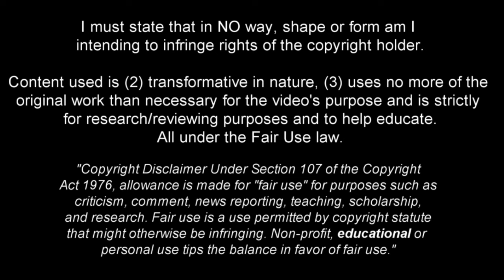Leny Yoro - World Class Potential